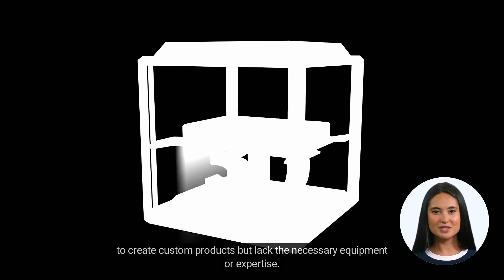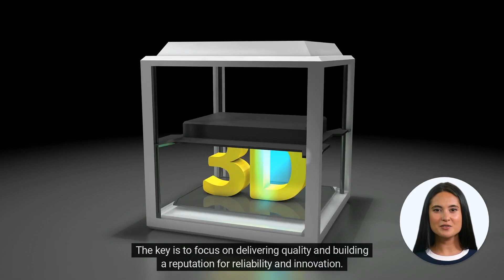3D Printing as a Service: A Booming Business Opportunity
Welcome to the world of 3D printing, a technological revolution that's transforming industries. As an entrepreneur or freelancer, you might be wondering how this applies to you. Well, 3D printing as a service is a booming business opportunity with a lot of potentials.

Imagine a world where you can turn your digital designs into physical products with the click of a button. That's the power of 3D printing. It's a process that builds three-dimensional objects from a digital file, layer by layer, creating endless possibilities for product creation and customization.

Now, let's talk about how you can tap into this market. By offering 3D printing as a service, you can provide a solution for businesses and individuals who want to create custom products but lack the necessary equipment or expertise. You become the bridge between their ideas and the tangible products they desire.

The beauty of this business model is its scalability. You can start small, with a single 3D printer in your home office, and as demand grows, so can your operation. The key is to focus on delivering quality and building a reputation for reliability and innovation.

In conclusion, 3D printing as a service is more than just a trend. It's a viable business opportunity for entrepreneurs and freelancers. It's a chance to be part of a technological revolution and make a real impact. So, are you ready to print your way to success?